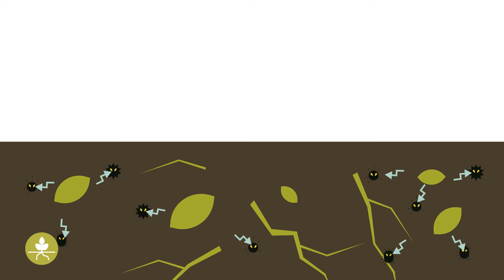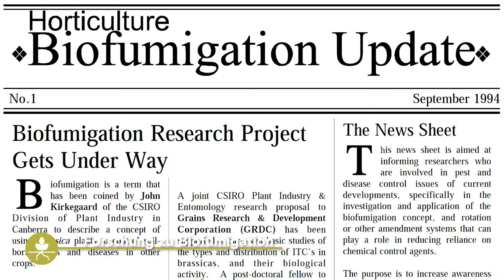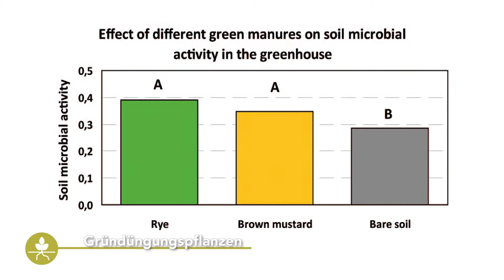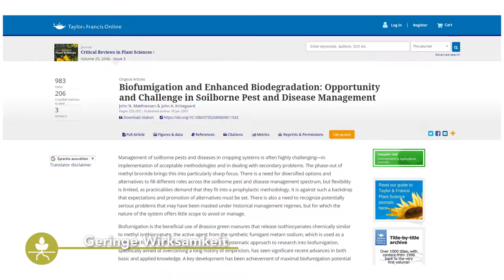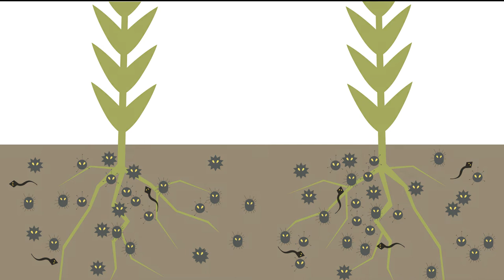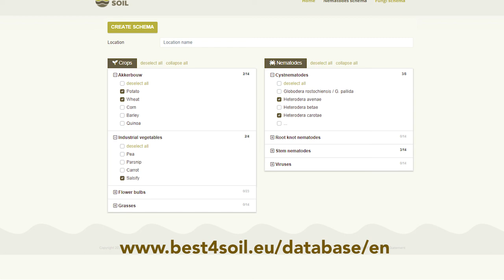Biofumigation - Praktische Informationen, Vor- und Nachteile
Biofumigation ist der Einsatz spezieller Gründüngungspflanzen, um den Befall mit Pilzkrankheiten und parasitären Nematoden im Boden zu verringern. Wie das funktioniert und was die Vor- und Nachteile dieser natürlichen Methode sind, wird in diesem Video erklärt.